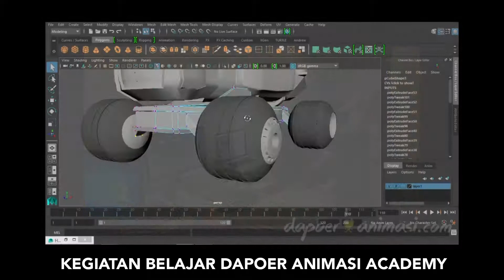Learning Experience at Dapoer Animasi Academy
DAPOER ANIMASI ACADEMY

Dapoer Animasi Academy merupakan pembelajaran secara offline yang dilakukan secara intensif untuk menjamin kualitas portfolio yang dihasilkan oleh para peserta courses kami.